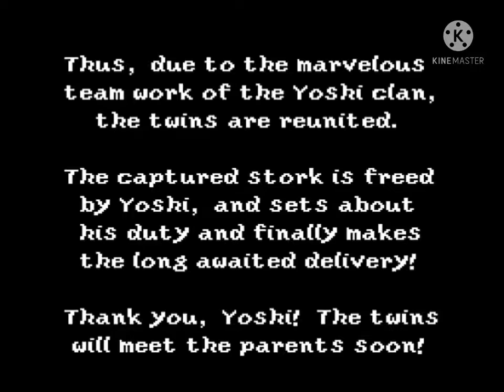Super Mario World 2: Yoshi's Island (SNES European version) Final Boss & End Credits (PAL Version)